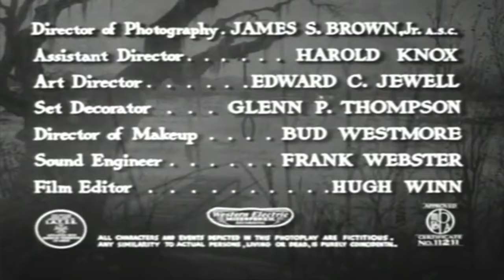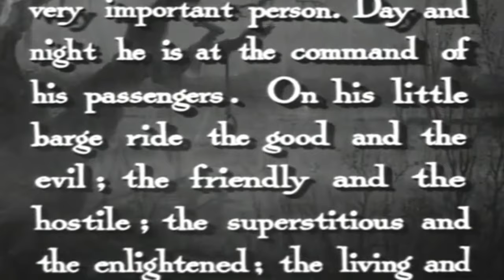Strangler of the Swamp (1945)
"Strangler of the Swamp" is a 1945 American horror film directed by Frank Wisbar. Set in the eerie and atmospheric swamplands of Louisiana, the story revolves around the legend of the ghostly apparition of the swamp, known as the Strangler, who seeks revenge on those responsible for his death.

The film follows the inhabitants of a small swamp community haunted by the vengeful spirit of the Strangler. The legend tells of a man who was falsely accused of a crime and executed by hanging in the swamp. Since then, his restless spirit has haunted the marshes, seeking retribution against those who wronged him.

Amidst the superstitious fear and unease that grips the swamp, a group of characters becomes entangled in the sinister mysteries of the marshes. Among them is the kindly ferryman, Joseph, who becomes a central figure in the unfolding drama. His daughter, Maria, is engaged to a young man named Tom, who is determined to uncover the truth behind the Strangler's legend.
Radio show this week is Inner Sanctum episode titled The Shadow of Death (1945)

Thank you and please check him out on Youtube.
 Special thanks to Channel Watchwaddle for the intro.
Thanks to Green Screen Animations on Youtube
Thanks to music by Karl Casey @ White Bat Audio" check their channel out Creepy music box sound by Darren Curtis Music
Thanks to CottonBro Studio for free video images.
Support Myuu and his Music on YouTube here: iTunes ● :: Bandcamp ● MP3 Download royalty-free music | Support with Donations Artwork ♫ LIKE me on Facebook ♫ TWEET with me on Twitter ♫ FOLLOW me on Tumblr piano sound done with Addictive Keys, sponsored by XLN Audio Effects by Stock Footage VFX and Iclone 7 Freebies.
Skeleton Graphics by Motion graphics provided by:
Thanks to Crump Stock Footage for the graphics
Intro credit: RoyaltyFreeTube